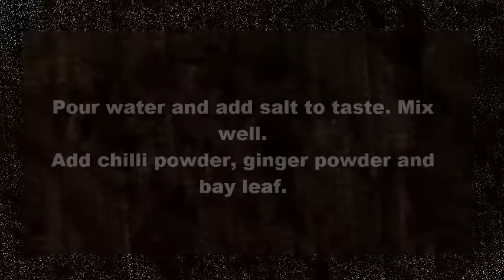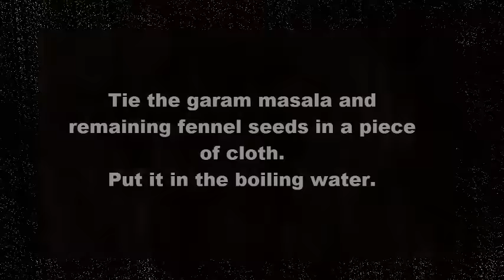Kashmiri Biryani Recipe - How to Make Kashmiri Biryani - Biryani Recipes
I hope you like this recipe for a Kashmiri Biryani.